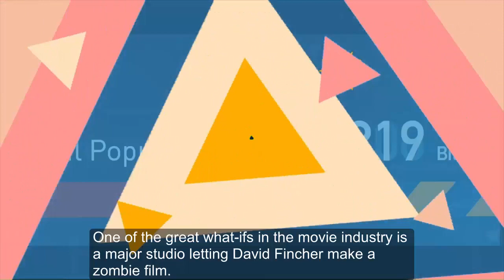World War Z Star Still Holding Out Hope For A Sequel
One of the great what-ifs in the movie industry is a major studio letting David Fincher make a zombie film. It almost happened. The Social Network director was on board to helm World War Z 2 for Paramount. But the studio backed out at the last minute over budget concerns, which is understandable given the costly production of the first movie.

Mireille Enos, co-star of World War Z, doesn’t care about how much it will cost, though. She just wants to make another one, as does Brad Pitt.